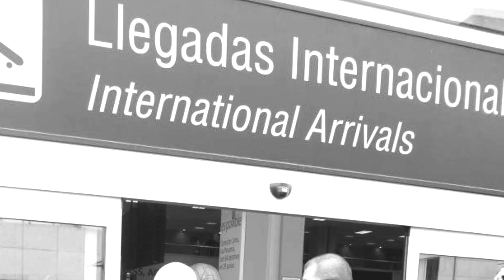ZPU | Nuevo disco 2013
No se nos ocurren mejores noticias posibles: ¡ZPU lanza su nuevo disco este 2013! Aunque todavía no podemos desvelar más detalles, sí podemos decirte que la roca que el Mc de Barcelona tiene entre manos no tiene precedentes. Tras 3 años trabajándolo, es su mejor álbum hasta la fecha. ZPU se encuentra en su mejor momento de forma y, como muestra, te dejamos este video. La cuenta atrás ha comenzado.